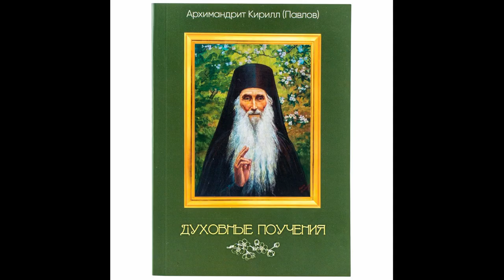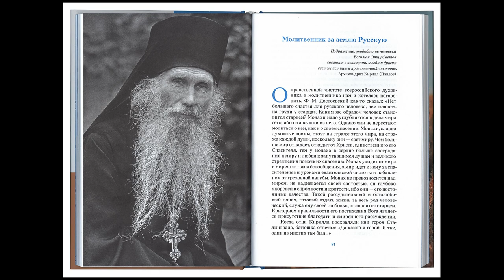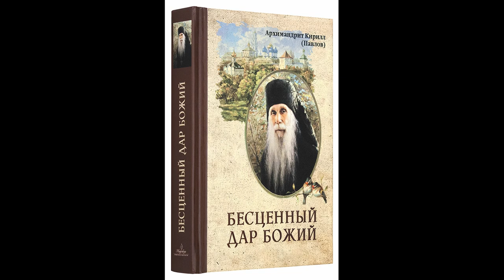Архимандрит Кирилл Павлов/Духовник Троице-Сергиевой Лавры/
Архимандрит Кирилл Павлов/Духовник Троице-Сергиевой Лавры/DED

Архимандри́т Кири́лл (в миру Ива́н Дми́триевич Па́влов; 8 октября 1919, деревня Маковские Выселки, Рязанская губерния[1] — 20 февраля 2017[3][4], Переделкино[5]) — архимандрит, духовник Троице-Сергиевой лавры[6]. Один из наиболее почитаемых старцев Русской православной церкви конца XX — начала XXI веков, духовный отец трёх русских патриархов[7][8], упоминается также к
Биография
Родился 8 октября 1919 года в деревне Маковские Выселки[1] в набожной крестьянской семье. С 12 лет жил у неверующего брата, под влиянием среды отошёл от религии[6]. После окончания Касимовского индустриального техникума работал технологом на металлургическом комбинате в городе Катав-Ивановске. Уже после войны, приняв монашеский постриг, каждый год отец Кирилл в пасхальный период посещал родную деревню и село Маково в 12 км от Михайлова, где у него похоронены родители, брат и сёстры. В селе помог восстановить колокольню и храм, который не закрывался на протяжении всей советской истории[9].

Был призван в Красную армию в 1939 году, служил на Дальнем Востоке. Участник Великой Отечественной войны в звании лейтенанта, участвовал в обороне Сталинграда (командовал взводом), в боях возле озера Балатон в Венгрии в самоходном полку, закончил войну в Австрии. Демобилизовался в 1946 году.

Во время войны Иван Павлов обратился к вере. Он вспоминал, что, неся караульную службу в разрушенном Сталинграде в апреле 1943 года, среди развалин дома нашёл Евангелие[10].

Архимандрита Кирилла часто отождествляют с его однофамильцем, героем Советского Союза сержантом Яковом Павловым, участвовавшим в Сталинградской битве и оборонявшим знаменитый «дом Павлова»; этот миф не подтверждается биографическими данными Якова Павлова.

В 2004 году в газете «Русь Державная» впервые отмечено в печати, что старец Кирилл — духовный отец троих русских патриархов: Алексия Первого, Пимена и Алексия Второго[7][11].

Стал читать её и почувствовал что-то такое родное, милое для души. Это было Евангелие. Я нашёл для себя такое сокровище, такое утешение!.. Собрал я все листочки вместе — книга разбитая была, и оставалось то Евангелие со мною всё время. До этого такое смущение было: почему война? Почему воюем? Много непонятного было, потому что сплошной атеизм был в стране, ложь, правды не узнаешь… Я шёл с Евангелием и не боялся. Никогда. Такое было воодушевление! Просто Господь был со мною рядом, и я ничего не боялся.

Архимандрит Кирилл (Павлов)
По демобилизации поступил в семинарию: «В 1946 году из Венгрии меня демобилизовали. Приехал в Москву, в Елоховском соборе спрашиваю: нет ли у нас какого-нибудь духовного заведения? „Есть, — говорят, — духовную семинарию открыли в Новодевичьем монастыре“. Поехал туда прямо в военном обмундировании. Помню, проректор отец Сергий Савинских радушно встретил меня и дал программу испытаний»[12]. По окончании Московской духовной семинарии поступил в Московскую духовную академию, которую окончил в 1954 году.

25 августа 1954 года был пострижен в монашество в Троице-Сергиевой лавре. Вначале был пономарём. В 1970 году стал казначеем, а с 1965 года — духовником монашеской братии. Был возведён в сан архимандрита[13].

Назначен духовником патриарха Алексия II, в связи с этим переехал в Переделкино[6] (где находится Патриаршая резиденция), продолжая духовно окормлять монахов лавры[14]. Награждён церковными орденами преподобного Сергия Радонежского и святого князя Владимира. Автор многочисленных проповедей и поучений. Наставник молодых монахов, принявших постриг в лавре[6]. Много писал в эпистолярном жанре; ежегодно архимандрит Кирилл отправлял архиереям, священникам, мирянам, духовным чадам и даже малознакомым людям до 5000 писем с поздравлениями, наставлениями и назиданиями[15].

4 декабря 2003 года перенёс инсульт[16], который лишил старца возможности двигаться и общаться с внешним миром. По свидетельству архимандрита Алексия (Поликарпова), наместника Свято-Данилова монастыря в Москве, общавшегося со своим духовником, старец Кирилл «очень слаб, немощен, но он молится за нас. Ему очень трудно говорить сейчас, он почти не может говорить, но сказал однажды: „Каждый должен делать своё дело…“»[6][17].

Батюшка Кирилл по-прежнему с нами и молится за нас. Скорее, это свидетельство о том чуде, которым и сегодня остаётся его жизнь, о той силе, которая, по слову Христа, является в предельной немощи измождённого и истончённого страданием тела.

Игумен Нектарий (Морозов), 2011[18]
Скончался вечером 20 февраля 2017 года в Патриаршей резиденции в Переделкине[19].

Похоронен в Троице-Сергиевой лавре[20